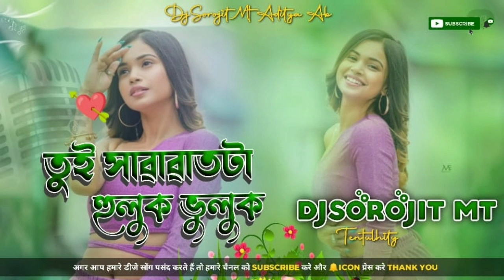Tui Sara Rat Ta Huluk Buluk Kore Katali √√ New Purulia Dj 2023 √√ Mix By DJ Sorojit MT TENTULHITY